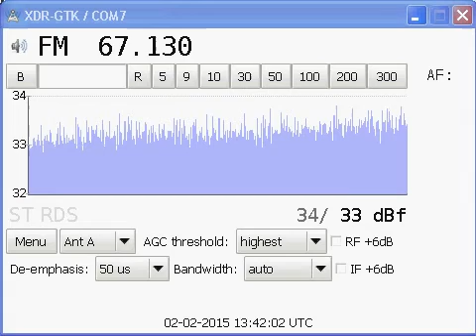[Tropo] 67.13 MHz - Govoryt' Kharkiv - Kharkiv - Ukraine - (132 km) (1)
02 February 2015, 13:40 UTC. QTH: Poltava, Ukraine.
Equipment: Sony XDR-F1HD + 5 el. Yagi (horizontal)
ID at 00:18  “...Говорить Харків… П'ятнадцята година сорок хвилин... "